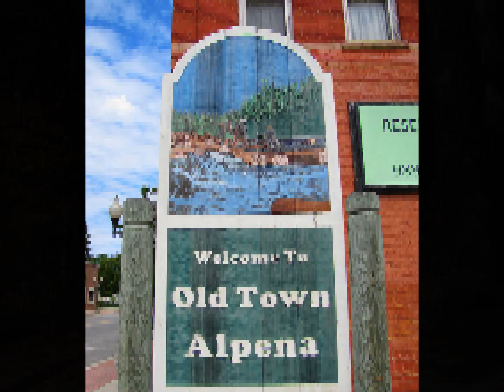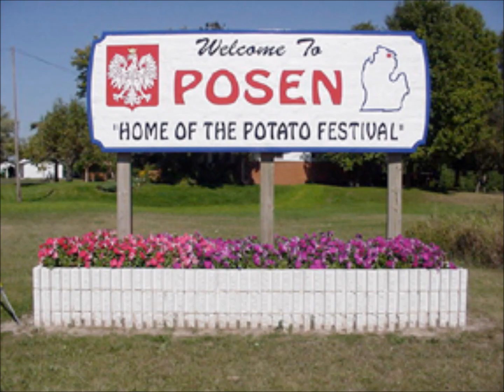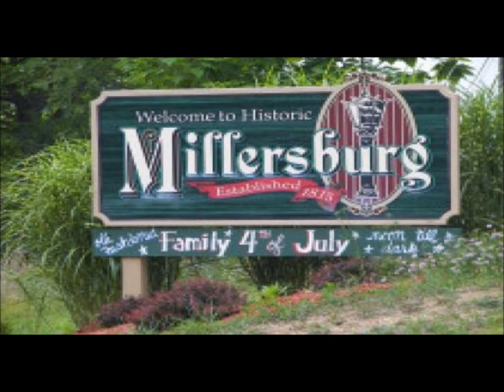The Ballad of Roadkill Jack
In northern Michigan there lives a unique individual who travels the highways and trails in search of roadkill. This song tells the amazing story. Original music, written and recorded by Jack Williams.